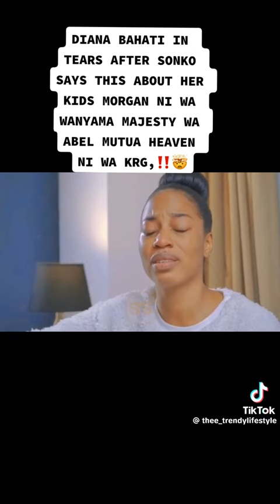FINALLY DIANA BAHATI IN TEARS AFTER GOSPEL ARTIST BAHATI ANNOUNCED BREAK UP